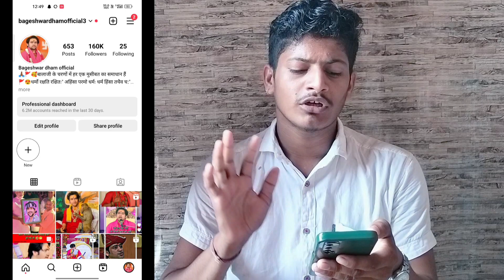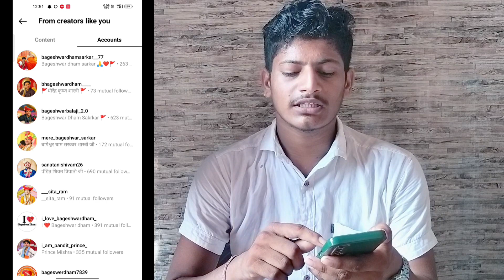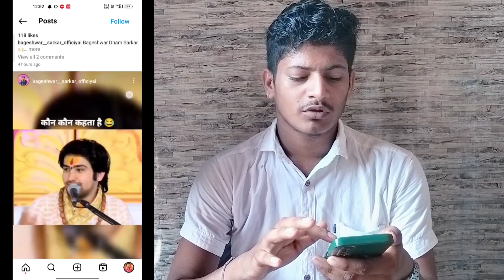Content From Creators Like You // Content From Creators Like You Ka Kya Matlab Hota Hai //